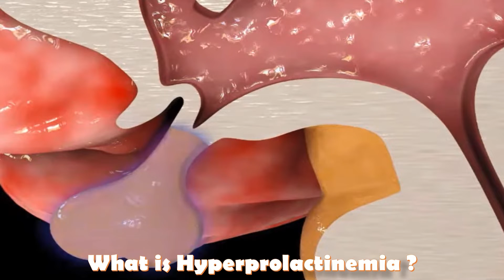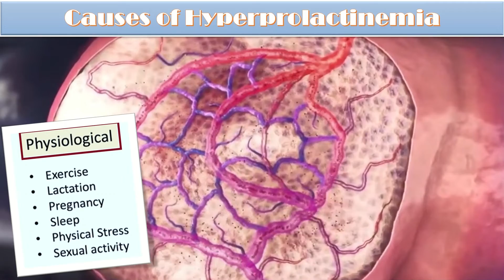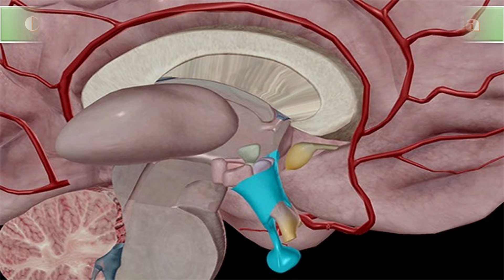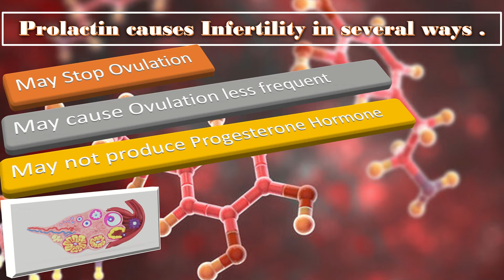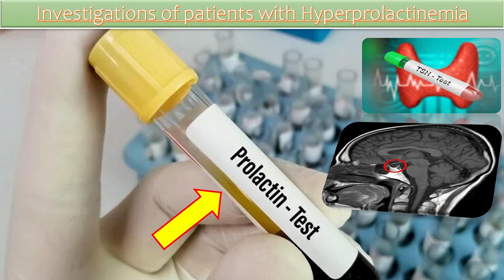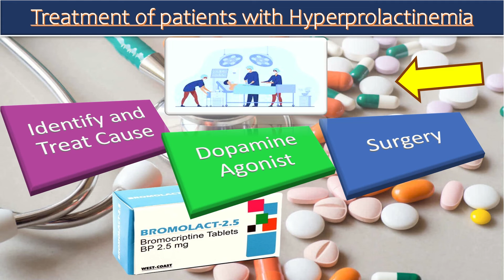Hyperprolactinemia | Causes, Symptoms, Clinical Features, Diagnosis, Investigations and Management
Hyperprolactinemia is a condition involving high level of prolactin in the blood. The part of the brain involved in this condition is anterior pituitary gland. There are specialized cells in anterior pituitary gland called Lactotrophs which releases Prolactin which is a group of different hormones. Prolactin is responsible for milk production and it helps in the release of milk. High level of Prolactin causes infertility. It is treated by dopamine agonists like Bromocriptine and Cabergoline.
 abnormal bleeding
 pelvic pain
 genital itching
 urinary incontinence
 urinary tract or vaginal infections
 endometriosis
 breast disorders
 hormonal disorders
 dilation and curettage
 biopsy
 tubal ligation for female sterilization
 laser surgery
 vaginal delivery
 caesarean delivery
 pelvic exams
 pap smears
 clinical breast exams
 mammographies
 cancer screenings
 perimenopause
 menopause
 prenatal care
 infertility treatment
 postpartum depression
 easing cramps
 irregular or abnormal bleeding
 mood swings
 vaginal dryness
 hot flushes
 bone loss
 incontinence